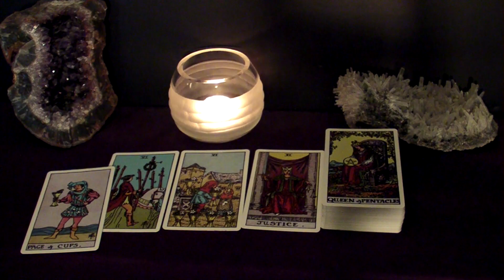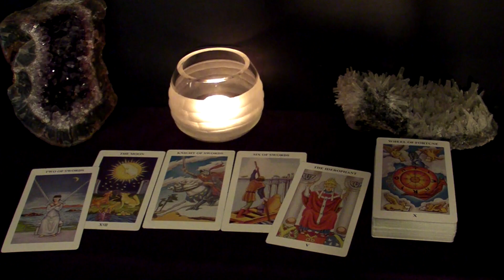TAURUS - You're SO Lucky, Taurus! The New Person Is Both Passionate & Loving | January 3-9 Tarot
Hi TAURUS! This is your January 3-9 Weekly Tarot Reading.

Spreads In This Reading:
00:00 New Love
05:20 Love in an Existing Relationship
07:40 Love from the Past
10:25 Work/Business/Finances
12:57 The Unexpected